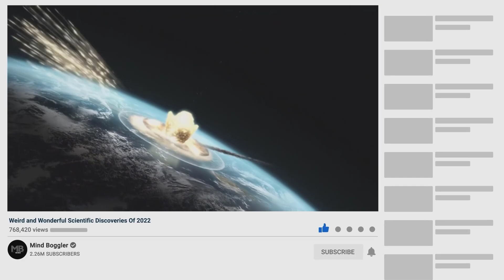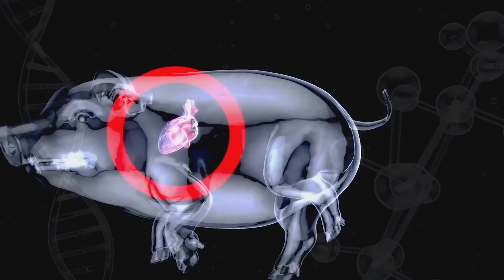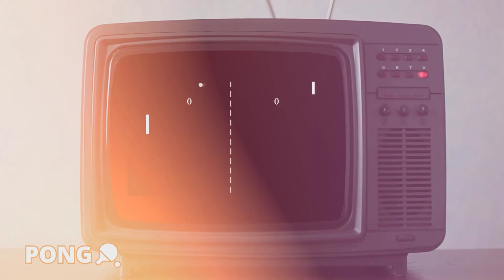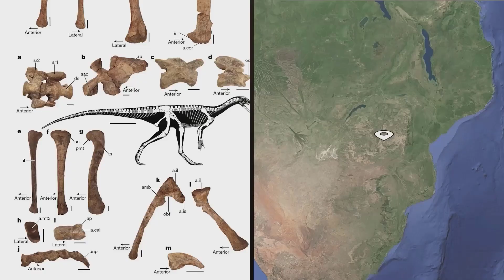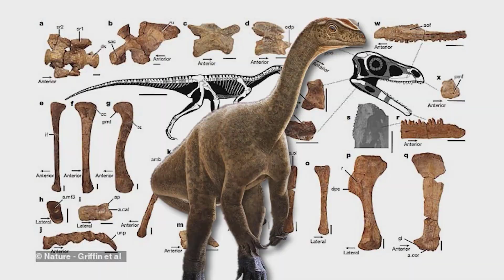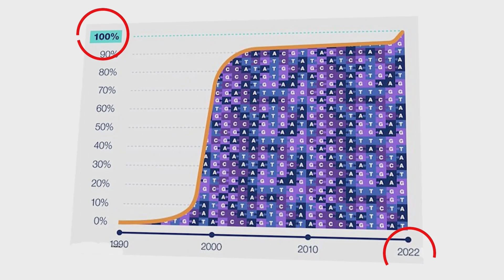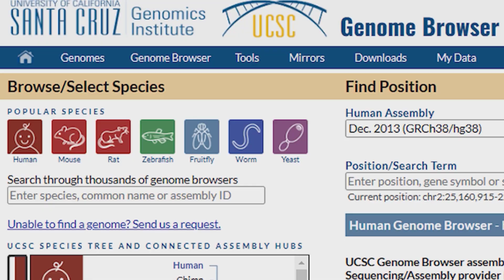Scientists Are Examining a Meteorite Crash Site, What They Found Will Shock The Whole World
From a pig heart being successfully transplanted into a human, to being able to redirect an asteroid on a collision course with Earth, there have been all manner of weird and wonderful scientific discoveries in 2022.
They include the human genome finally been mapped after two decades, the unearthing of Africa's oldest known dinosaur, and the release of the first ever image of a super massive black hole at the heart of our Milky Way galaxy.
There was also the alarming discovery that micro plastics are everywhere – including in us – and the hugely-anticipated first images from the world's most powerful space telescope James Webb, which will peer back to the dawn of the universe.